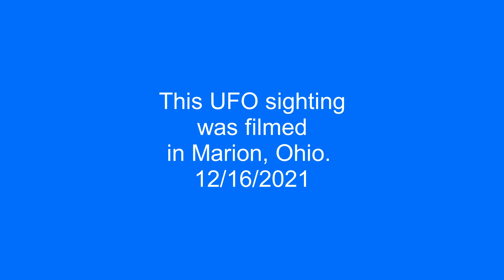UFOs over Marion, Ohio.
This UFO sighting was filmed in Marion, Ohio. 12/16/2021

Source: mufon
Filmed in Marion, Ohio. 12/16/2021  7:30 pm.